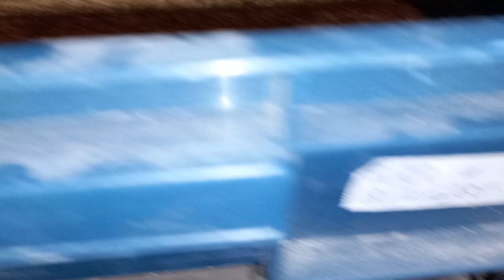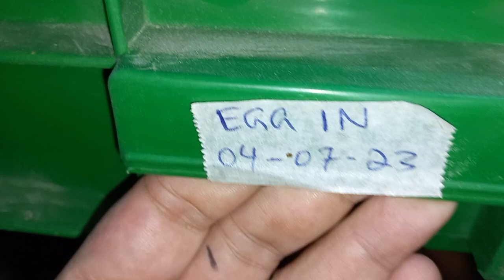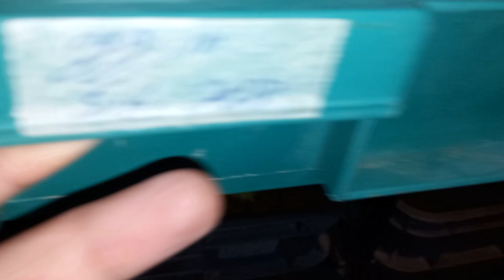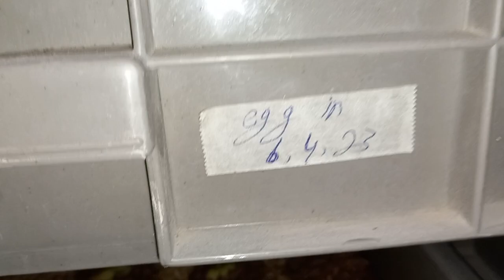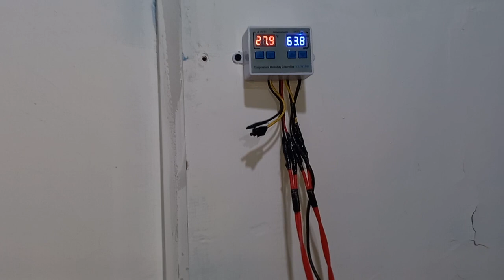Mealworm Factory Pakistan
we upload daily work routine and production methods on how to do mealworm farming for bulk production

we provide top quality mealworms for farming and all equipment available

special prices for bulk quantity

Farm visit charges 2000 rs

Best regards
Umar Ali

note we only entertain farmers in pakistan